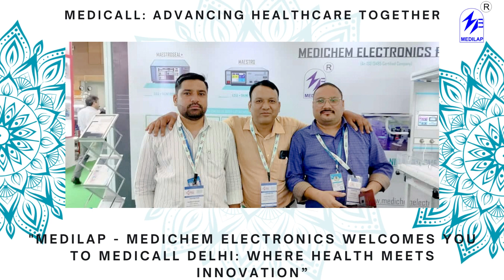Medicall 2023 Delhi Event MEDILAP invite All